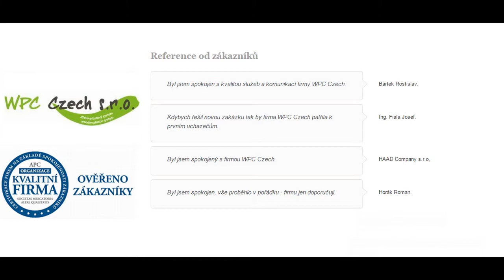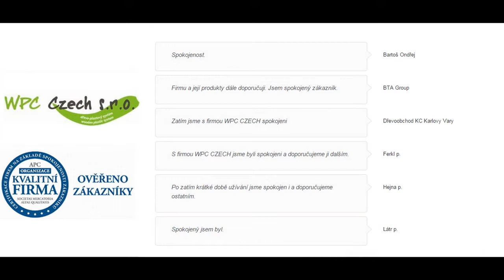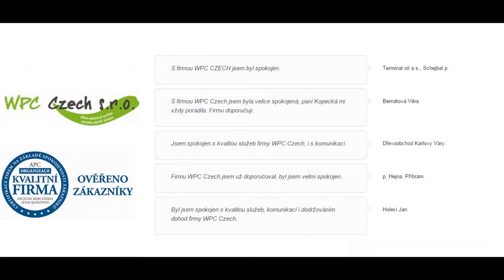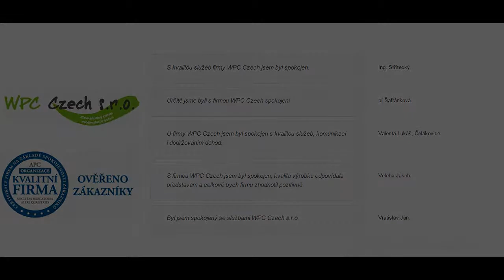WPC Czech s.r.o. - hlasová zvuková reference - p. Zbončák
Nabízíme řešení pro Vaši terasu, zahradu, balkon, oploceni a okolí bazénu na míru. Řešení pro Vaši terasu, zahradu, balkon, oploceni, okolí bazénu.